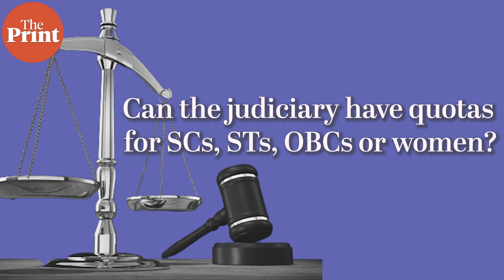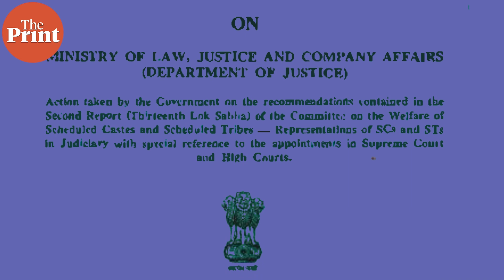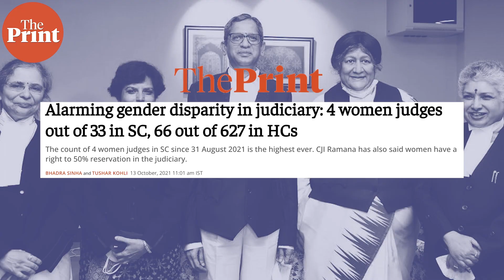Can Supreme Court and High Courts have reservations?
Law Minister Kiren Rijiju recently revealed, that the central government has been requesting chief justices of high courts to give due consideration to candidates belonging to Scheduled Castes/ Scheduled Tribes, Other Backward Classes, minorities and women while sending proposals for appointment of High Court judges.

But can courts have quotas for SCs, STs, OBCs, minorities and women for judgeship? Apoorva Mandhani explains in this episode of ThePrintKYC.